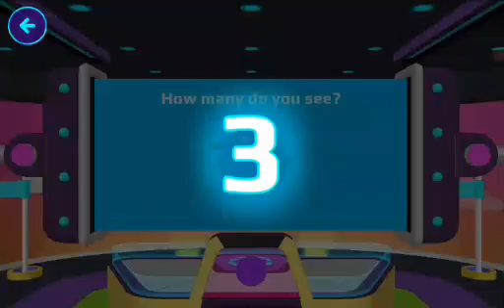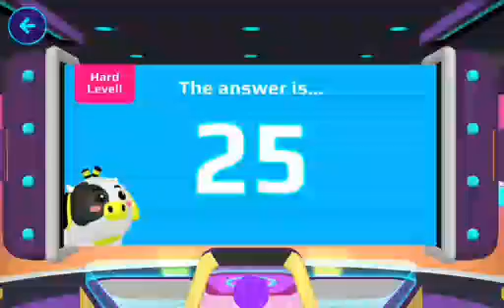Buying this rocket ship for my playroom in pk xd! (Was it worth Buying?!)